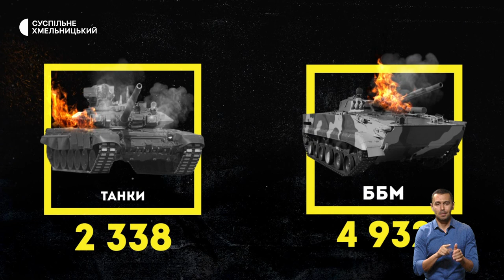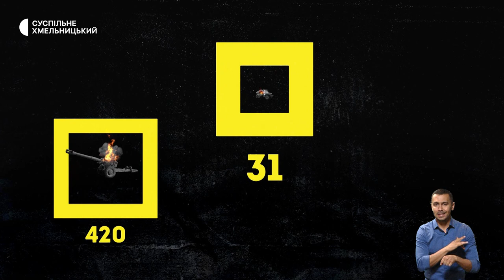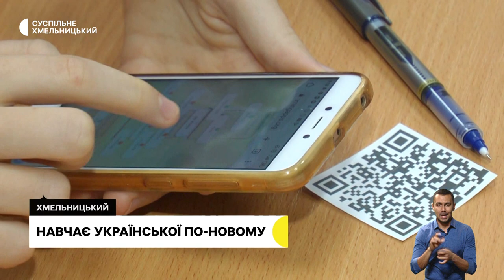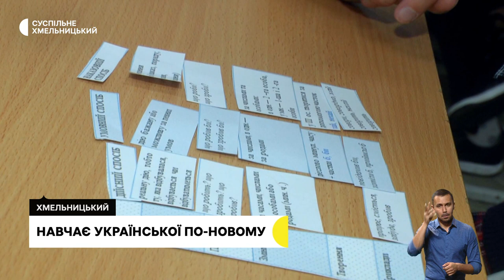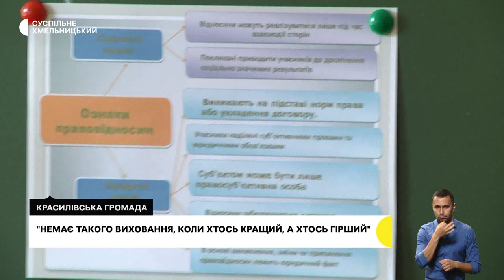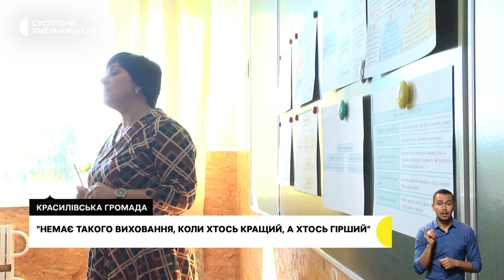Поверніть героїв додому, вакцинація дітей від ковіду, навчає української по-новому | 30.09.22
Безстрокова акція «Поверніть Героїв додому» відбулась у Хмельницькому. Хто долучився до заходу?; які зміни відбулись і чи є дитяча вакцина на Хмельниччині?; як вчителька з обласного центру навчає учнів за допомогою новітніх технологій?